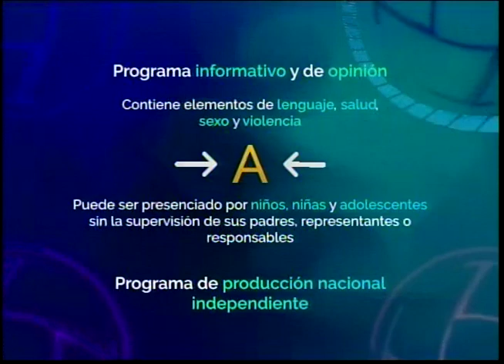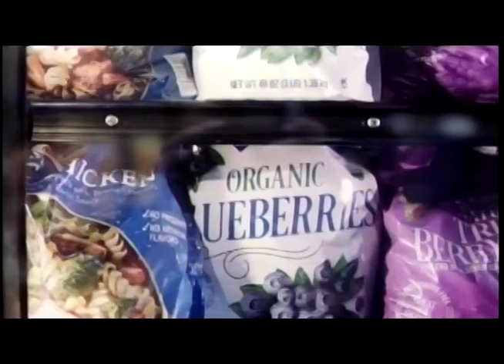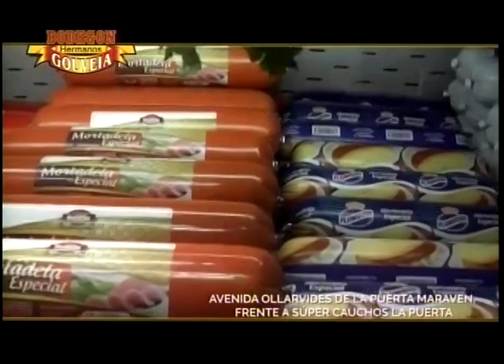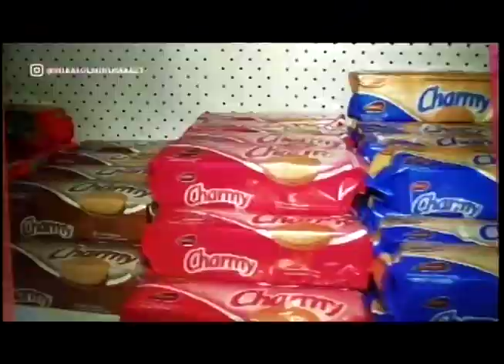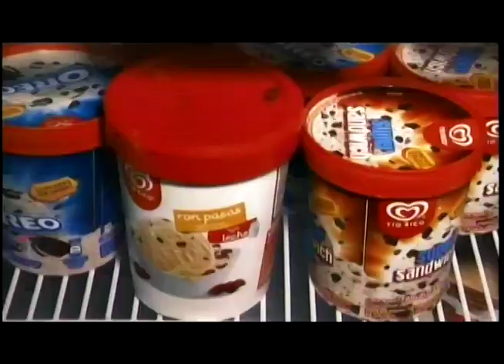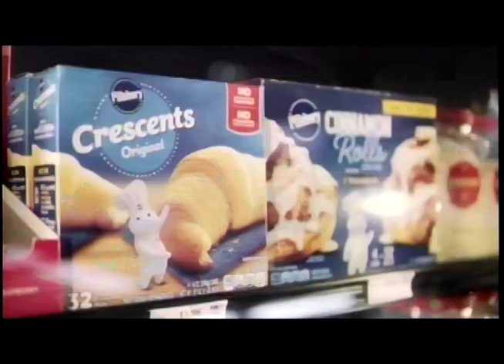estelar 26 05 22